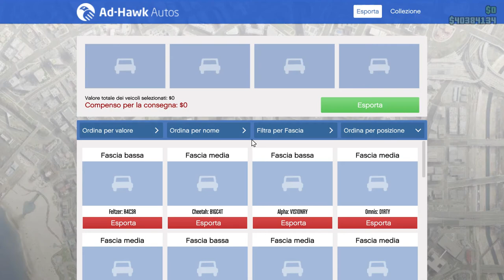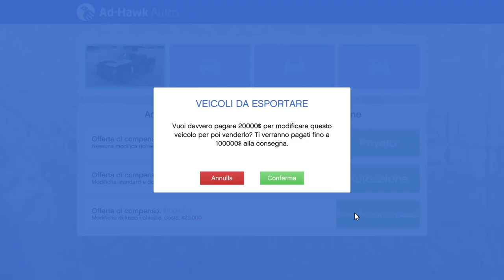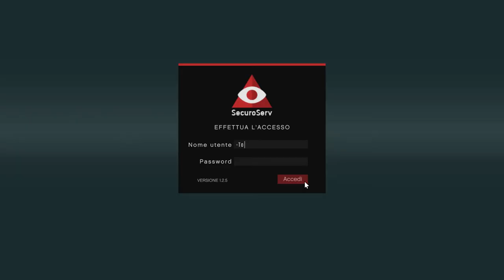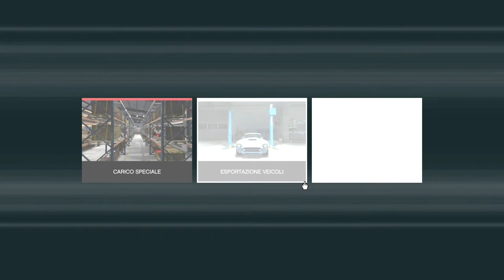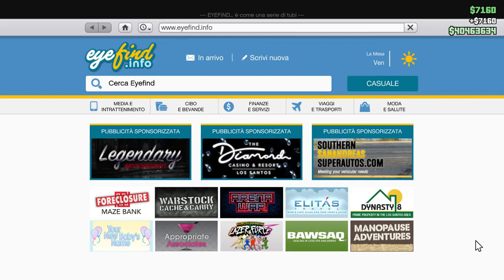GTA V on line attività e missione della sessione recuperare le scorte del Night in una Portaerei